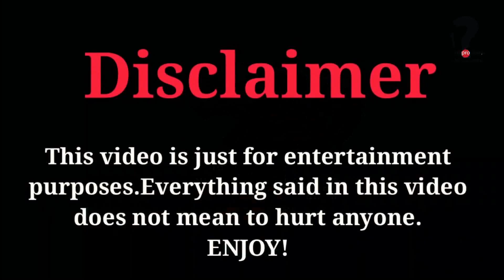কবি আল মাহমুদ ও গরু খোঁজা গবেষণা ║ New Bangla Funny Interview ║ Mr Problem Tv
Interview with Actor Arif Mahbub Tomal. Its A Comedy Interview Tomal VS Mr.Problem or Its A Funny Interview Video Biddan VS Tomal.
 অভিনেতা তমালের অজানা কথা শুনলে মাথা নষ্ট ! যিনি হিজড়ার চরিত্রে খ্যাতিমান। তার সাথে কথা বললেন মি. প্রোবলেম।

কবি আল মাহমুদ ও গরু খোঁজা গবেষণা║নোয়াখালীর খাঁটি ইংলিশ জোকস║New Bangla Funny Interview║Mr Problem Tv

Direction: A G Biddan
Production: AGB Media Creations